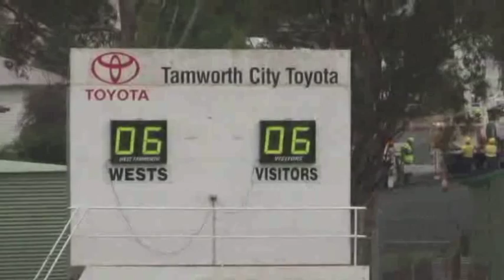Farrer vs The Hills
GIO SCHOOLBOY CUP 2013

Farrer Memorial High School VS The Hills Sports High School

Scully Park, Tamworth

Pool 2 Game - Round 2